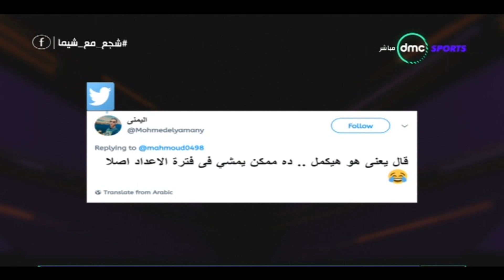TimeOut - فقرة "توب هاشتاج" عن أخبار نادى الزمالك وازمة المدرب "فرانكى"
برنامج TIME OUT تقدمه شيماء صابر ويعتمد البرنامج  علي المشاركة الجماهيرية مع جمهور السوشيال ميديا على فيس بوك وتويتر عن طريق الاسئلة والأستفسارات للضيوف والرد  عليها بالإضافة لمشاركتهم في الأستفتاء الذي سيكون في حلقات البرنامج .
التردد: 11449.
أفقي.
القمر: نايل سات.
معامل الخطأ: 5/6.